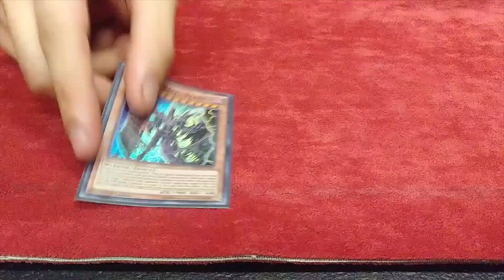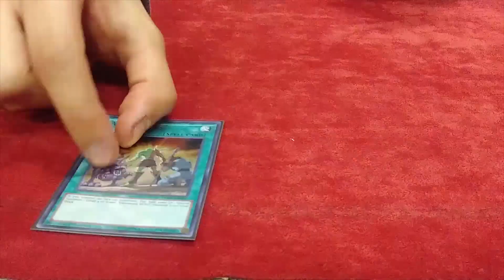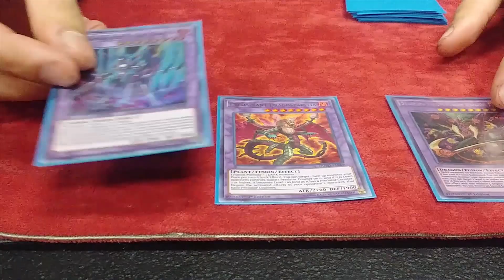1st Place Undefeated Hero Deck NEW FORMAT!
1st Place Undefeated Hero Deck NEW FORMAT!